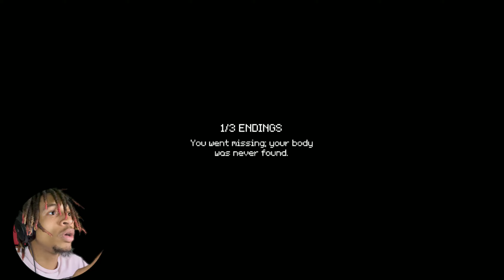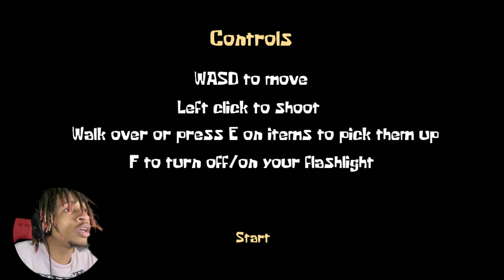Spongebob WAnts My Krabby Patties!! | Last Bus Home, Spongebob Massacre